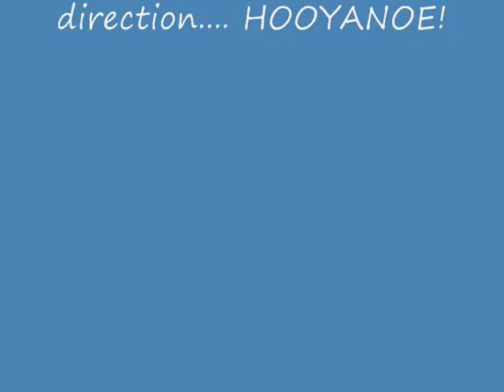Mamas Don't Let Your Babies Grow Up To Be Cowboys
Good  advice song done best by Willie Nelson in concert. Al & Rob on the deck...LIVE!